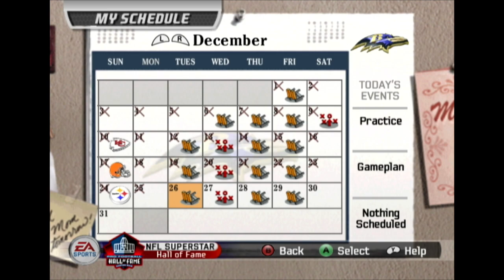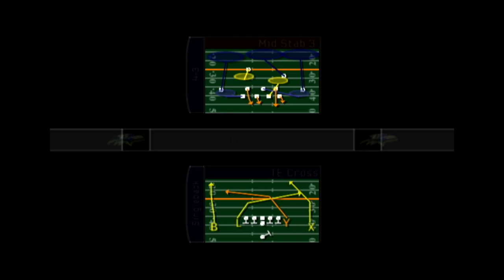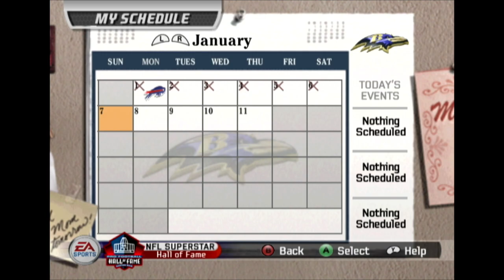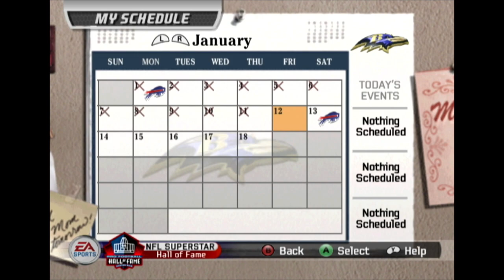Madden 07 GC NFL Superstar Mode Stream #12 Feud against the Bills